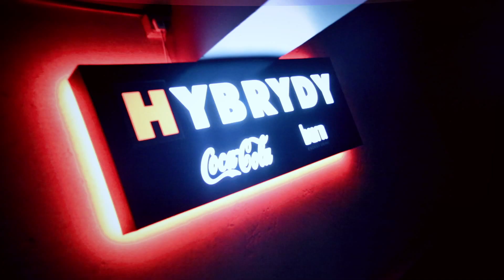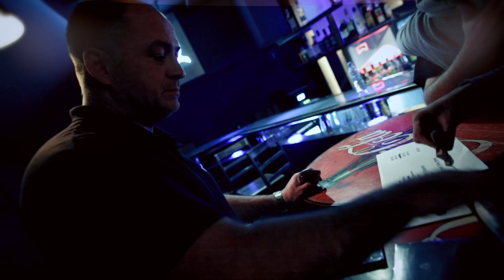Andy McKee / Janek Pentz - concert in Warsaw Highlights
Highlights from the Andy McKee's concert in Warsaw, Poland, 2016. Support: Janek Pentz
Video made by Visual Impakt.